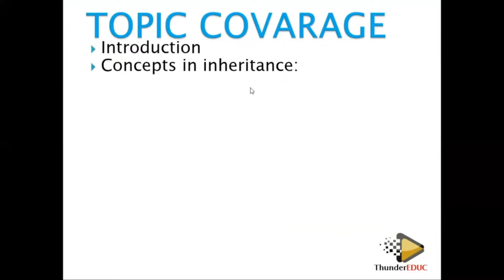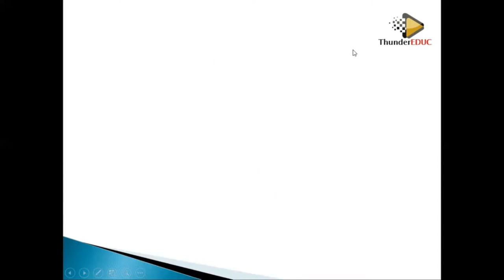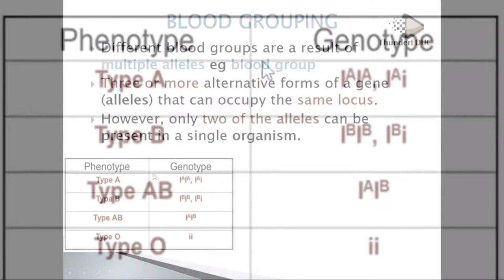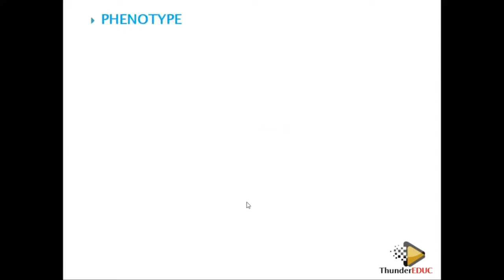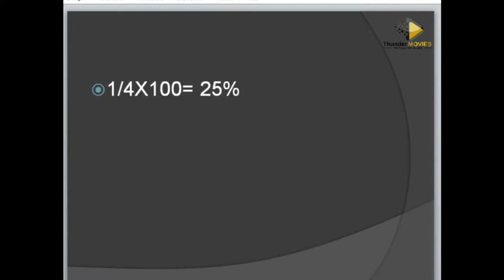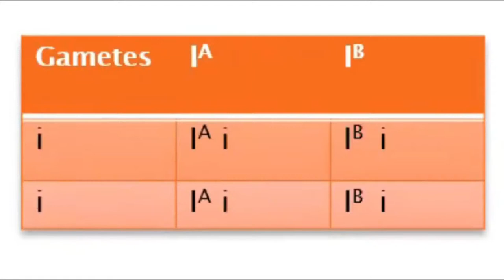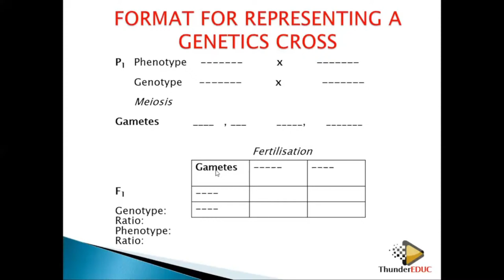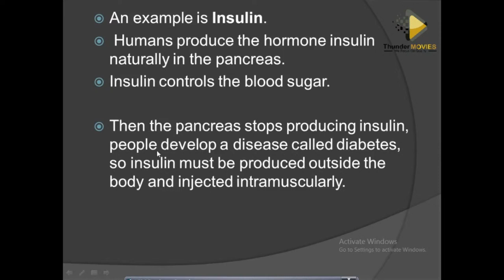GRADE 12 LIFE SCIENCES: GENETICS FULL TOPIC LIVE LESSON: thundereduc by M.SAIDI